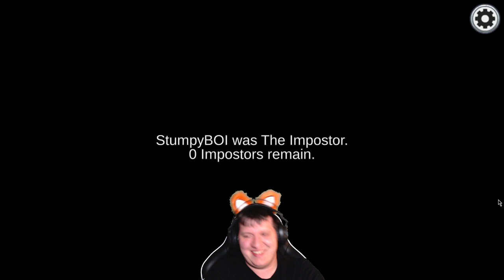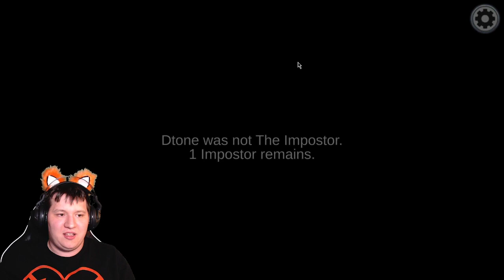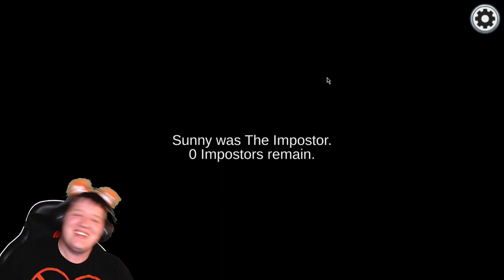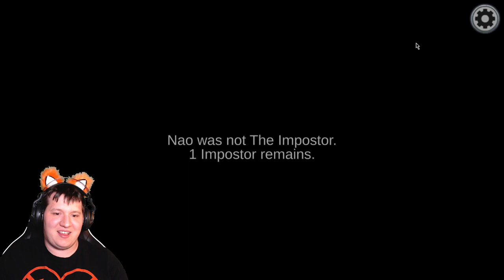The Crafter's Guild | Past Stream | Among Us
Stream Archive